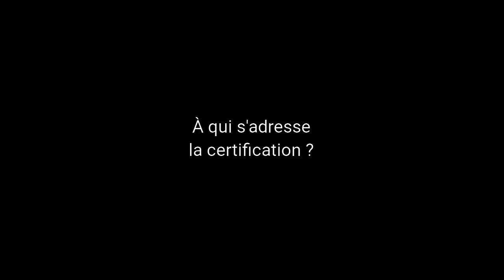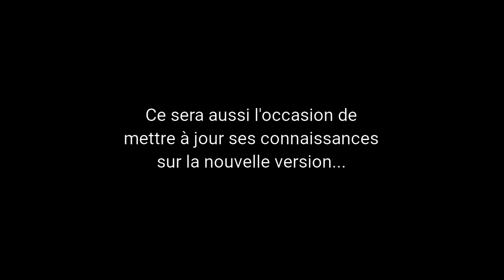Le nouveau Duik 17 et la certification, par Duduf !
Interview exclusive de Nicolas "Duduf" Dufresne, développeur de Duik pour After Effects, par notre partenaire Carpé Média.

Dans cette interview, Duduf commence à expliquer le nouveau Duik 17, qui arrive pour l'automne 2021, et le programme de certification qui l'accompagne.

3 Fonctionnalités choisies et expliquées par Duduf parmi toutes les nouveautés :
- Le montage non linéaire d'animation
- Les shape keys (a.k.a. Pose morh, Moprher, BlendShapes...)
- Le nouveau Kleaner / Cléttoyeur

On découvre aussi les plans de Duduf pour Blender et Duik !

La prochaine session de certification se fera exclusivement avec Carpé Média en octobre 2021 avec le tout nouveau Duik 17, par Duduf lui même : quoi de mieux que de se former et être certifié par le développeur du logiciel lui même ?

Le stage de préparation : du 11 au 14 octobre 2021
L'examen de certification expert : le 15 octobre 2021
L'examen de certificatio formateur : le 18 octobre 2021

Contactez Carpé Média pour plus d'information sur les formations officielles Duik et la certification,
Contactez RxLab pour plus d'information sur Duik et Duduf